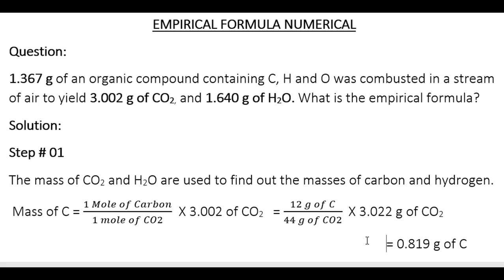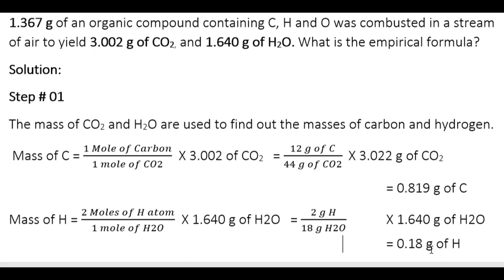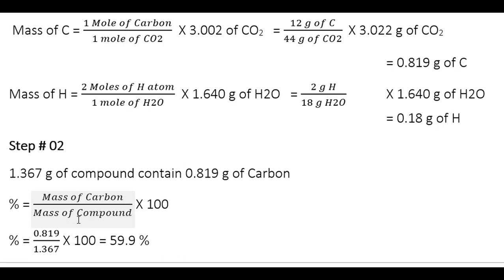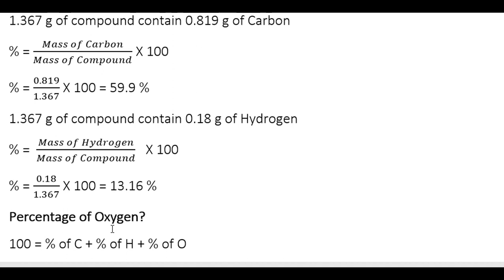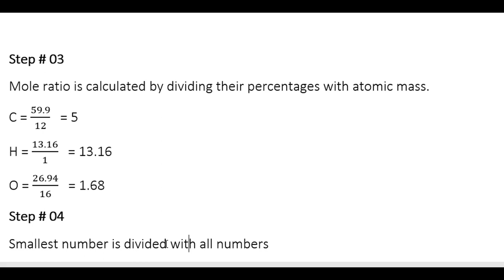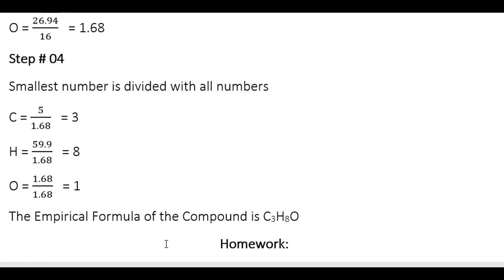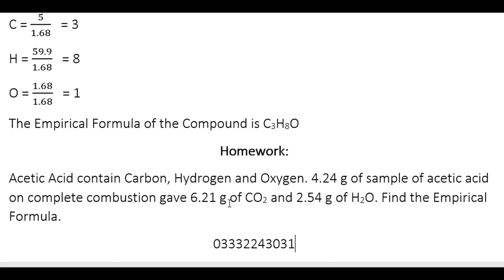Empirical Formula Numerical I Chapter 01 I XI Chemistry Online Classes I Dr Muhammad Saquib Qureshi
Correction in step # 04.